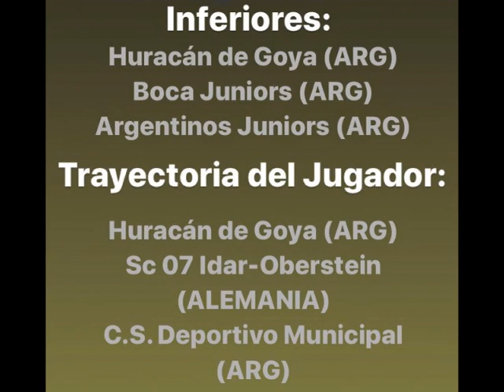Ramiro Rocdan 2019